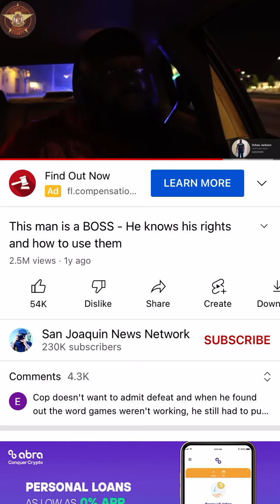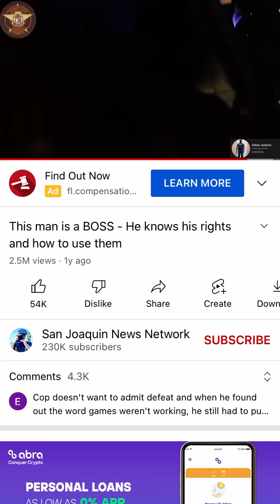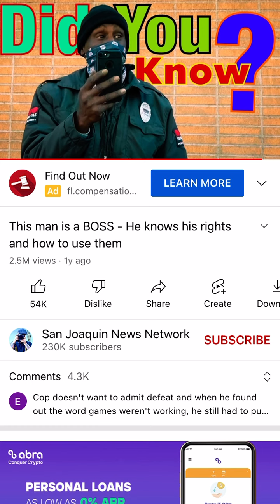Knowing his rights